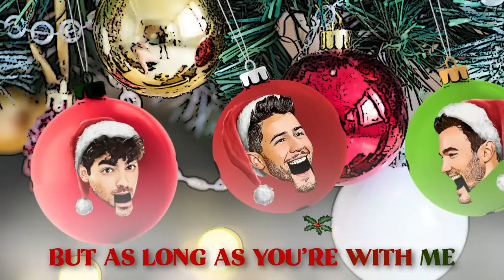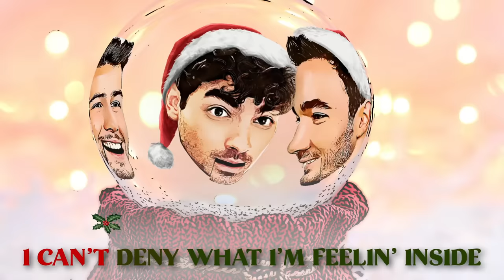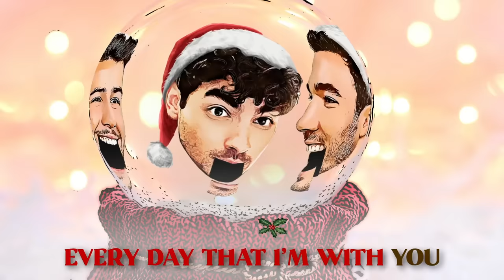Jonas Brothers - Like It's Christmas (Official Lyric Video)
Official lyric video by Jonas Brothers performing "Like It's Christmas" - available everywhere now

Created by Katia Temkin

"Like It's Christmas" Lyrics:

The snow on the ground
The love in the air
The sleigh bells are ringing
This is what it's all about
The fire is warm
The angels are singing
And I don't wanna miss
A single thing
Don't wanna put an end to all this cheer
It's always that time of the year
You make every day feel like it's Christmas
Never wanna stop
Feeling like the first thing on your wish list
Right up at the top
I can't deny what I'm feeling inside
Nothing fake about the way you bring me to life
Every day that I'm with you
Look at the lights
Twinkling bright
24/7
Every inch of Central Park
Is covered in white
This could be Heaven
A single thing
Never wanna stop
Never wanna stop
Right up at the top (and I can't deny)
No matter the reason, no matter the season
My heart'll keep beating, you better believe
(Oh, oh, oh, oh, oh, oh)

Music video by Jonas Brothers performing Like It's Christmas (Lyric Video).